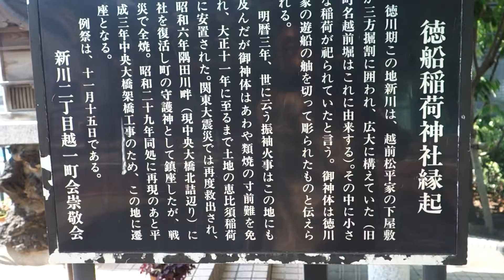中央区 新川二丁目 徳船稲荷神社 ２０１５．５．２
中央区　新川二丁目　徳船稲荷神社